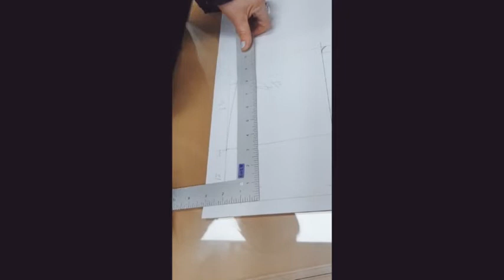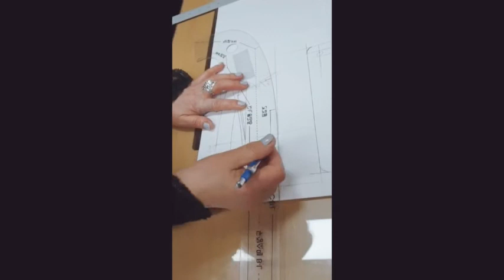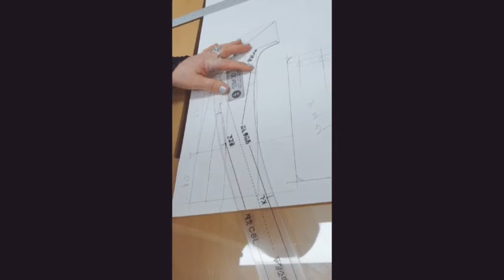이 아이 디테일이 획심 패턴설계 현장기술 창조 인재 육성메카 신승정모드 TV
남., 여 공용 [드레스셔츠]  칼라 2 패턴설계  대한민국산업현장교수 현장 기술지원  한국산업인력공단지원  "언텍트 시대를 함께해요.